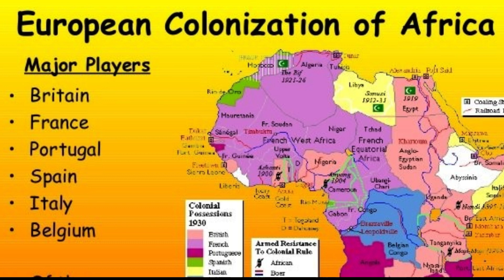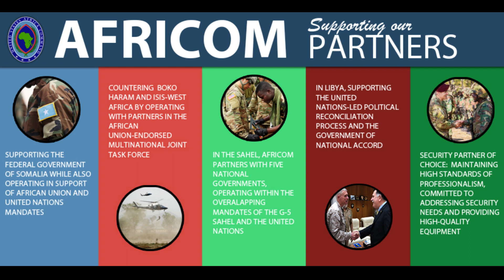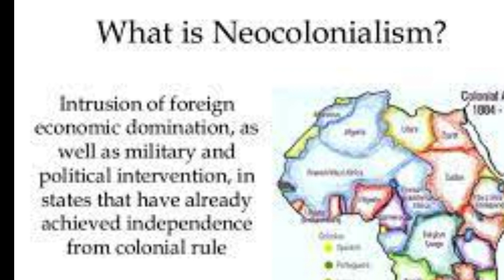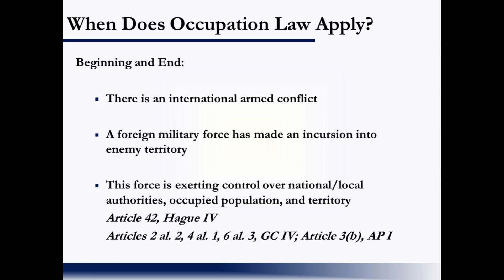The New Scramble for Africa: Is Africa under Western Military Occupation?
More than 40 Western military bases are in the continent of Africa. What does this mean to Africans, African Americans, and people of the African diaspora?

African History
African American History
Scramble for Africa
African Geopolitics
Military Occupation
African American Geopolitics
White Supremacy
Western military bases
black history